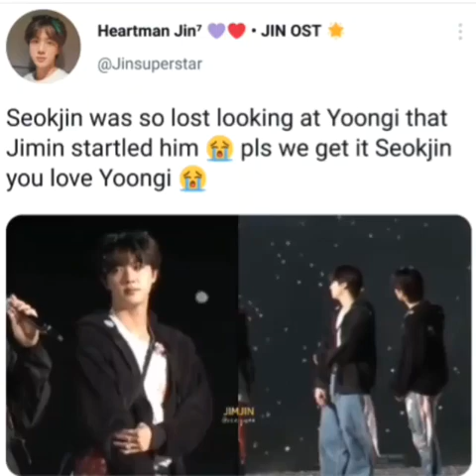Seokjin was so lost in yoongi😭😭💜